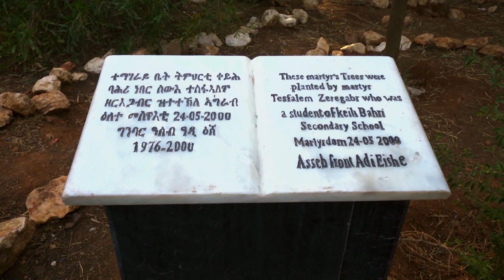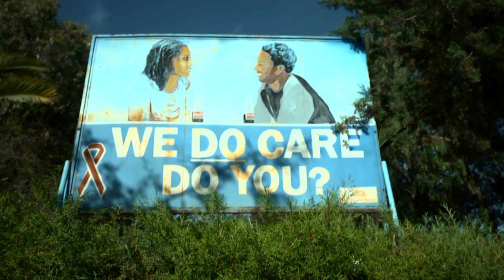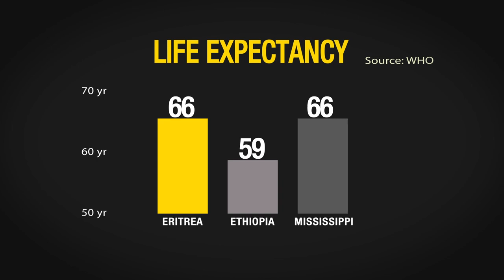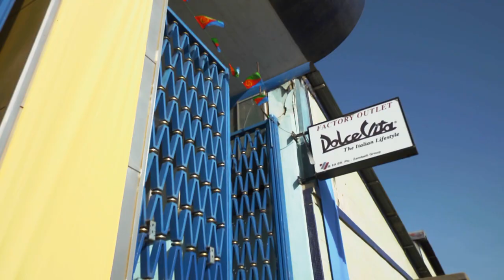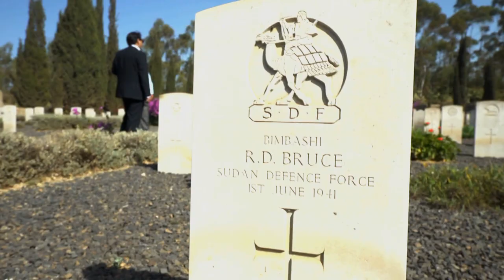ERITREA - A NATION IN ISOLATION 1080p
We get exclusive access to the most isolated country in Africa, which has been victorious in recent wars against not one but two superpowers. We visit the key historical sites of a nation with a 1,200 km Red Sea coastline across from Yemen and Saudi Arabia. We travel and talk to stakeholders about massive infrastructural investment in a nation, currently the subject of UN Sanctions. Eritrea has defied Western neoliberal economic, political and cultural agendas and our cameras record the self-sufficiency experiment that has made Eritrea one of the fastest -- if not the fastest -- growing economy on the planet.
We examine the complex issues that are at stake for Eritrea in its battle against U.S. hegemony -- from its diverse religious heritage, the rebuilding of its health, education and  urban/rural infrastructure to its cautious implementation of foreign investment strategy.